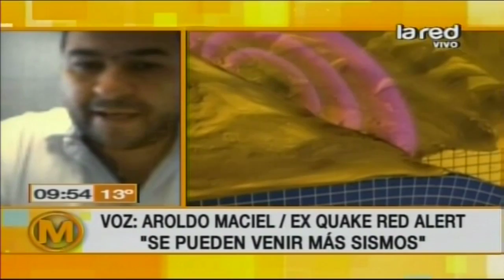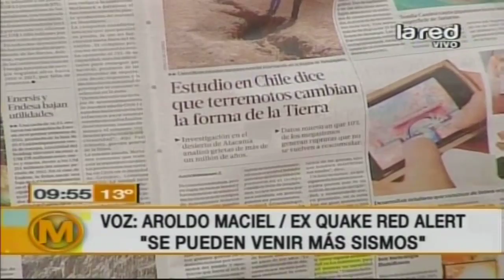Aroldo Maciel, ex Quake Red Alert: "Se pueden venir más sismos"